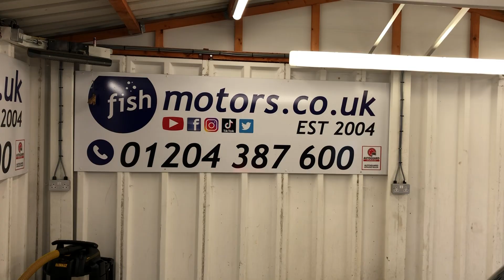BMW 1 series